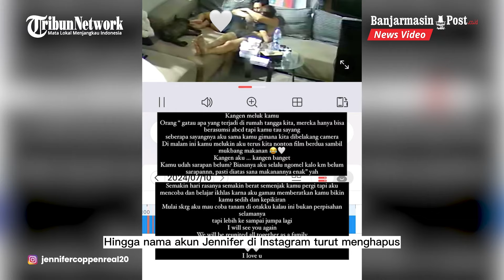Jennifer Coppen Singgung Kondisi Rumah Tangga dan Kenangan Terakhirnya Usai 3 Hari Kepergian Dali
BANJARMASINPOST.CO.ID - Selebgram Jennifer Coppen mengenang kembali masa-masa romantis bersama mendiang suaminya, Dali Wassink.

Meninggalnya Yitta Dali wassink dalam kecelakaan tunggal pada Kamis (18/7/2024) dini hari, masih menyisakan duka yang mendalam bagi Jennifer Coppen dan keluarga.

Tepat tiga hari kepergian suaminya, Jennifer Coppen menyinggung soal kondisi rumah tangganya dengan pria yang semasa hidup akrab disapa Papa Dali itu.

Sebelumnya, Jennifer pun juga sudah memberikan klarifikasi terkait adanya isu permasalahan dalam rumah tangganya.

Lantaran baik dirinya maupun Dali sudah jarang membagikan momen bersama. Hingga nama akun Jennifer di Instagram turut menghapus nama belakang suaminya.

Wanita yang akrab disapa Jen ini menegaskan, gosip miring rumah tangganya hanyalah asumsi yang dibuat oleh publik.

Namun bagi Jen, yang mengetahui kondisi sebenarnya dalam rumah tangga adalah dirinya dan Dali.

Lantas dalam postingan itu pula, Jen membongkar CCTV di kediamannya yang merekam video pelukan terakhirnya dengan Dali.

Mengenang kembali masa-masa terakhir bersama Dali, ia menceritakan romantisnya momen bersama sang suami.

Diakui ibu satu anak itu, kini Jen merasa sulit usai ditinggal Dali.

Bahkan ia makin merasa kesulitan tiap harinya melewati hidup tanpa suami kini.

Sumber : Tribunnews.com

Program: News Update
Host: Ghaida Zahira
Editor: Arysandi Ramadhan